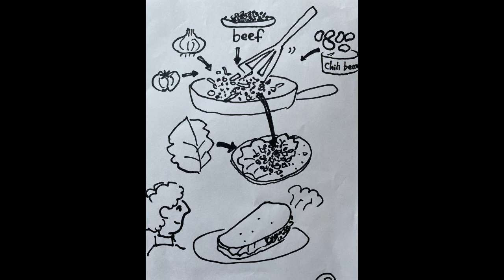cooking contest int2 May18th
"Children's Cooking Contest at Humpty & Dumpty's Restaurant" sounds exciting!  What will Fred cook?